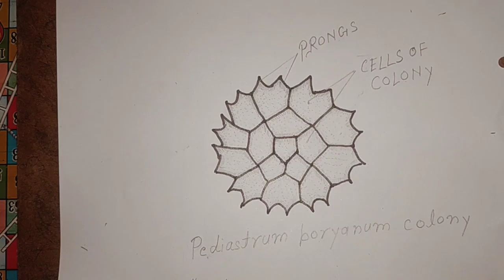pediastrum boryanum diagram how to draw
Your Question ;

pediastrum diagram
pediastrum labeled diagram
pediastrum characteristics
pediastrum reproduction
pediastrum boryanum domain
pediastrum boryanum common name